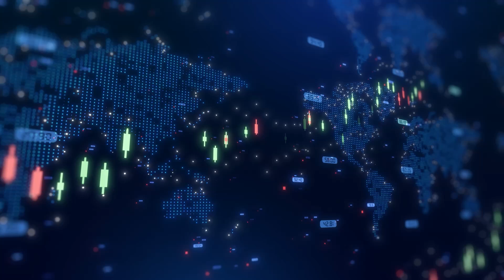Century Lithium advances Angel Island project to support U.S. supply chain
Century Lithium CEO Bill Willoughby joined Steve Darling from Proactive to provide a comprehensive update on the company’s flagship Angel Island Lithium Project, a feasibility-stage development located in Nevada, one of the most resource-rich and mining-friendly jurisdictions in the United States.

With growing urgency around the development of a domestic lithium supply chain, driven in part by the White House Executive Order to secure critical minerals essential to the U.S. economy and national security, Century Lithium believes it is strategically positioned to support this federal initiative. The Angel Island project is designed as a single-source mining and production operation for battery-grade lithium carbonate, a material vital for electric vehicles, renewable energy storage, and defense technologies.

Dr. Willoughby noted that the company recently held a productive meeting with the Nevada State Office of the Bureau of Land Management to assess the permitting progress for the Angel Island project, in light of the federal directive. The meeting also addressed the current status of environmental studies, which are essential for progressing the project’s regulatory approvals.

The next steps at the federal level include will include completion and final approval of all baseline environmental studies, preparation and submission of the Mine Plan of Operations, and then the BLM will determine the level of review required under the National Environmental Policy Act —either an Environmental Assessment or a more comprehensive Environmental Impact Statement.

Angel Island is designed to be a fully integrated lithium operation, capable of producing an average of 34,000 tonnes per year of high-purity lithium carbonate over an estimated 40-year mine life. This end-to-end capability would make Angel Island a cornerstone contributor to the U.S. EV battery supply chain, reducing reliance on overseas processing and mitigating geopolitical risks associated with foreign supply.